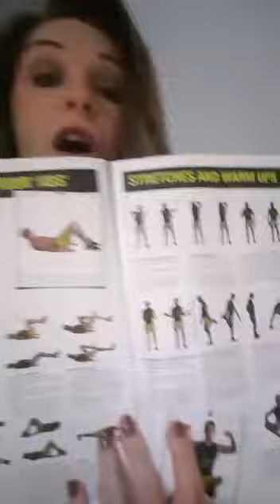What Kelly Has To Say About Me | Tom Hadfield | Hadfield Fitness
Kelly has been training in my gym with me for a few weeks now.

She's looking to lose weight for her wedding, this is the video she sent me in.

I'll be happy to help.